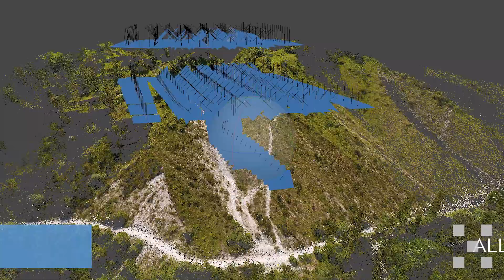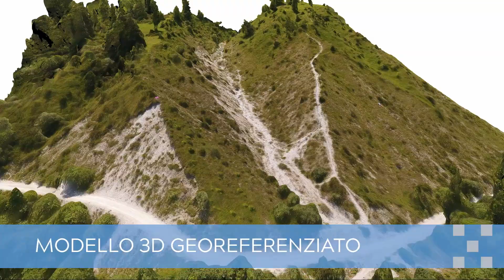Rilievo topografico 4D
Rilievo fotogrammetrico 4D di valle naturale eseguito con drone e strumentazione GPS. Elaborazione nuvola di punti densa, modello 3D, ortofoto, DSM, DTM, curve di livello, sezioni e profili del terreno.